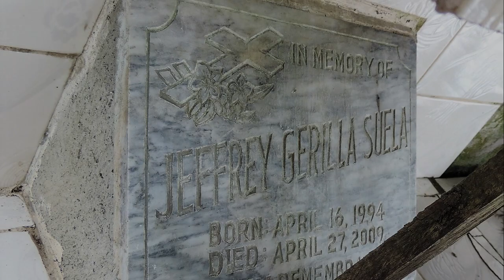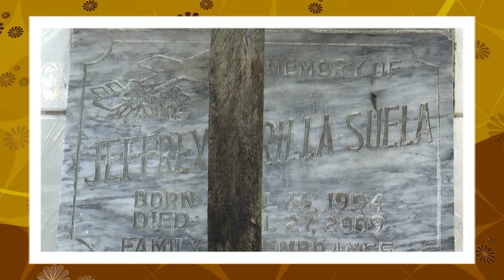amerika street remembrance Jeffrey 2018 movie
about the day familys comming together  for remembring the death of Jeffrey  a 15year old boy 9 years ago . 1 the preparation and 2 eating , dancing and at  laast his father sings love song.